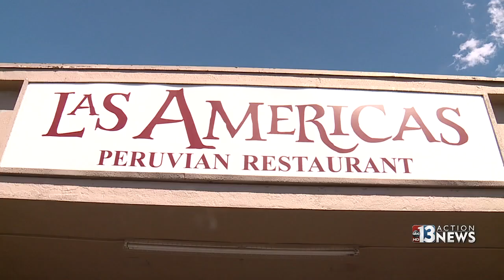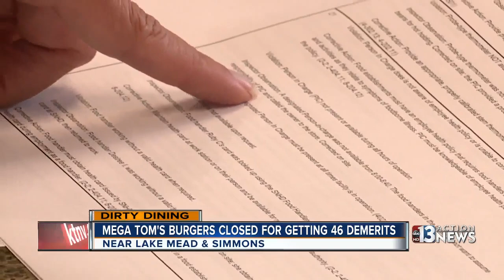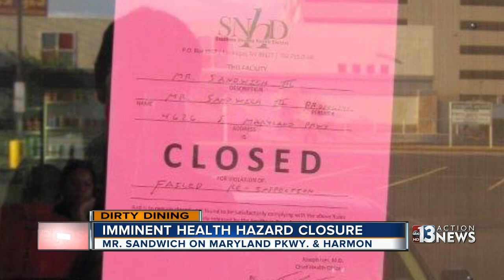Dirty Dining: Las Americas, Mega Tom's Burgers, Mr. Sandwich, Sin City Wings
Four restaurants made the Dirty Dining list this week and three of them are repeat offenders, with a tie for the dirtiest dining.